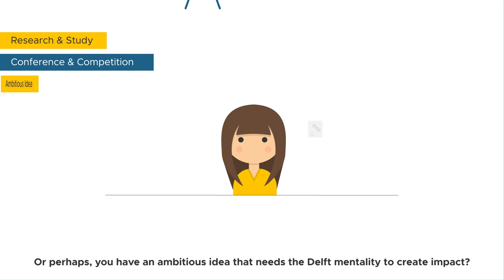TU Delft - FAST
FAST refers to.. Funding Ambitious Students TU Delft.

FAST is the student committee of Delft University Fund. Delft University fund supports talent development at TU Delft. With the financial support of alumni and other donors to Delft University Fund, FAST does everything possible to help students realise their ambition. FAST is here to answer questions from TU Delft students about grant possibilities, provide fundraising advice and to hook students up with the right connections. To all TU Delft BSc and MSc students: get in touch with us!